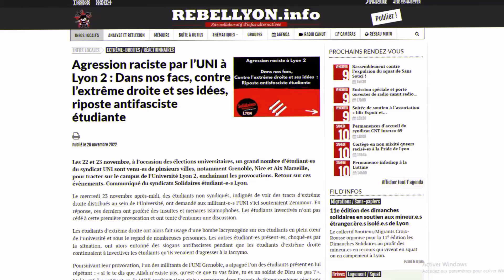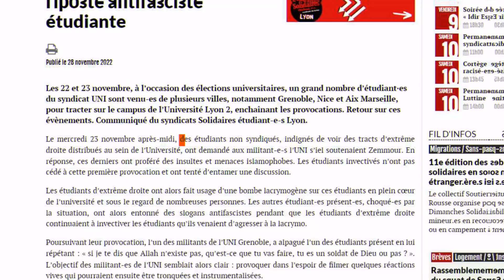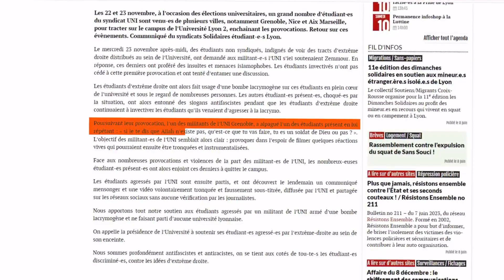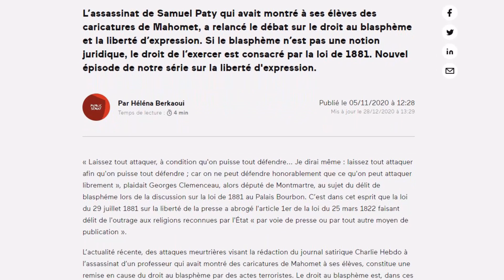Des RACISTES défendus par des Journalistes Politiques de Gauche !!??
Des RACISTES défendus par des Journalistes Politiques de Gauche !!?? Il est temps d'analyser leur article pour démontrer comment la gauche bienpensante vous manipule.